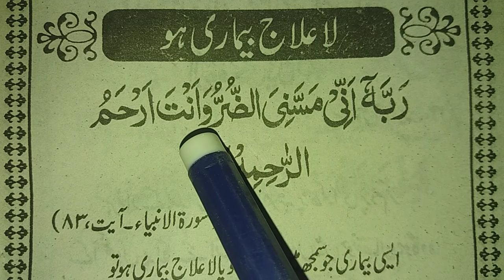La ilaj bimari ki Dua | La ilaj Bimari Se Shifa ki Dua | Muslim Teacher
In This Video insha Allah We Will Learn And Recite Prayer for every incurable disease in Arabic  In Beautifull Voice.
This Is A quran Verses.

Related Topic in This Video..

1-la ilaj bimari se shifa ki dua
2-La ilaj Bimari Ki Dua
3-la ilaj bimari ke liye wazifa
4-la ilaj bimari ka ilaj
5-la ilaj bimari ka ilaj quran se
6-har la ilaj bimari ki dua
7-har bimari se shifa ki dua